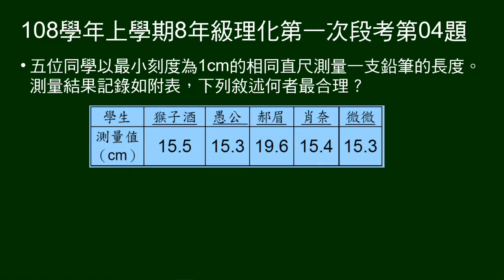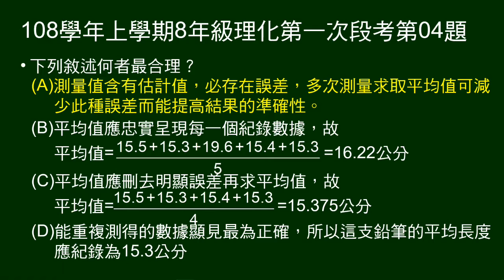108學年上8年級理化一段第04題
五個測量長度實驗數據，問平均值計算、結果及使用原因。